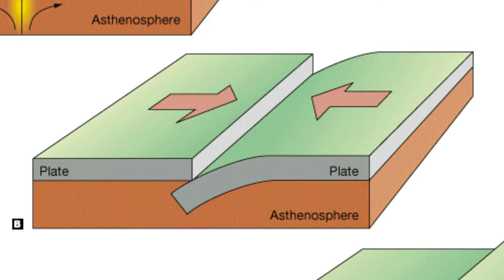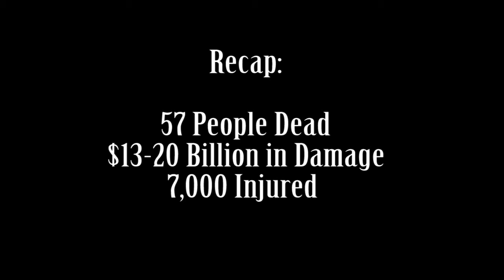Northridge Earthquake of 1994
Natural Hazards University of Cincinnati